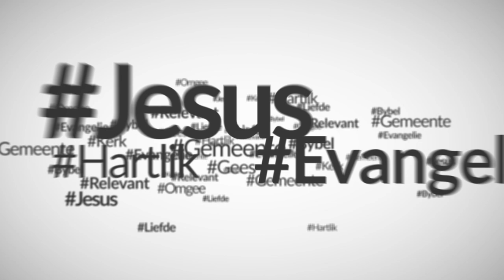Die wêreld draai nie om jou nie (Riekert Botha)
Al wat jy hoef te weet: wie is Jesus en wat sê Jesus? Om te glo in Jesus, is om gehoorsaam te wees aan Hom.